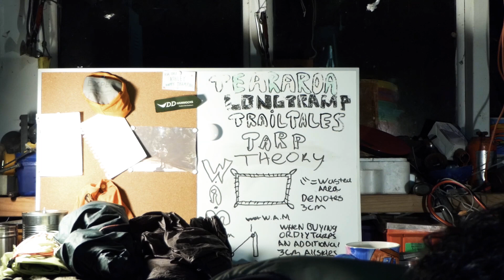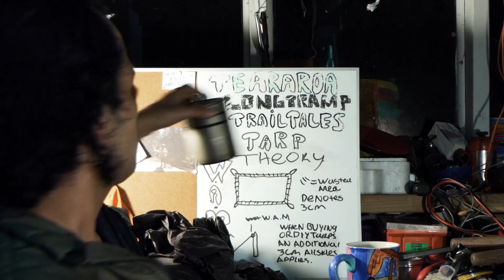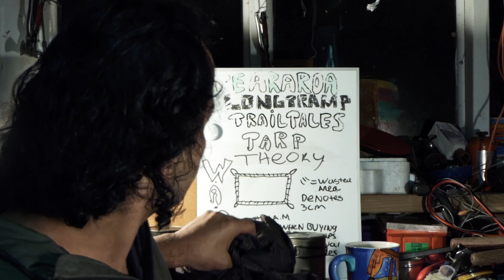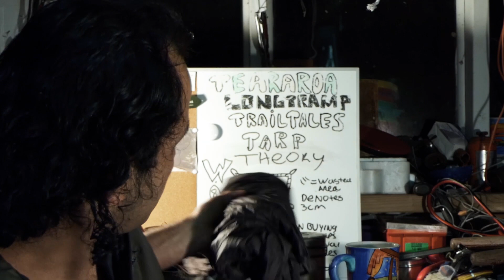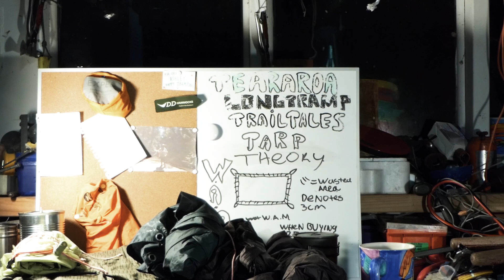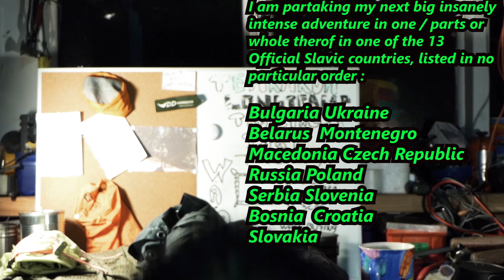MEGA CHANNEL UPDATES 2019 - 2024/ Playlists/ Gear reviews & Slavic culture? 2 Giveaways too!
Kia Ora Folks, RDB, Your local Bushman here!

Most of the time I always put info about the vid here in the description box, however since this is a big video, please just watch the video to find out about big surprise NEXT BIG ADVENTURE, GIVEAWAYS, PLAYLISTS GEAR REVIEWS ETCETERA.

Too much to put in this description box.

2019 is a new chapter here on Ras Does Bushcraft, field tested reviews, more content about outdoor recreation, my film making journey and new business ideas that i would like to explore.
If you love great content and would like to see improvements on this channel and more,then let me know.

IMPORTANTE  NOTIFICACION ( HENCE WHY IT IS IS IN ALL CAPS )

THERE IS ALOT OF IMPORTANT THINGS TO COME THIS YEAR, I HAVE A WHOLE SCHEDULE OF CONTENT AND PROJECTS TO FILM, EDIT AND UPLOAD THIS YEAR AND THINGS TO COME ARE COMMUNITY INVOLVEMENT, TAGGING MORE PEOPLE, PHILOSOPHICAL MEANDERINGS OF THE BUSH, MORE TA TRAIL HIKER TRASH CONTENT, GEAR REVIEWS AND MORE SO STAY TUNED.

Te Araroa Bushman's Trailbooks to be uploaded on trail when internet access is permissible.

Through windy trails and gentle streams, join me on my adventures through the lands where my forefathers once inhabited as i re learn my indigenous heritage through the use of Bushcraft

 Thanks to Cambo Music for the support.